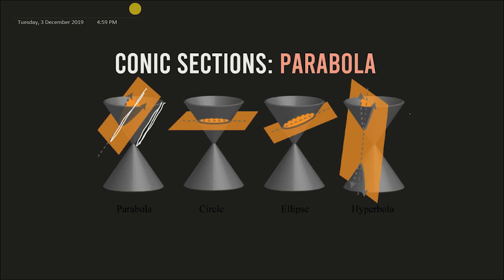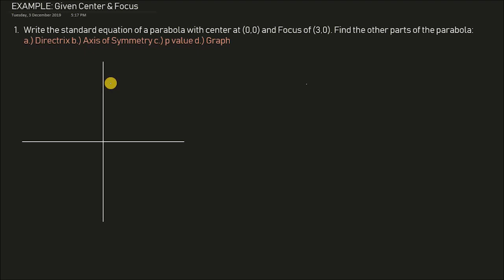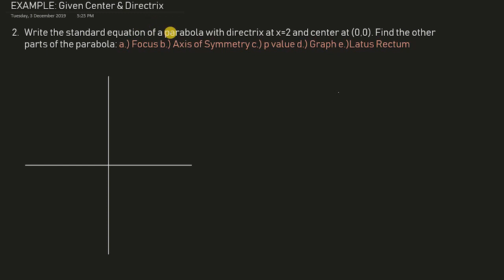CONIC SECTIONS | PARABOLA | Tagalog/Filipino